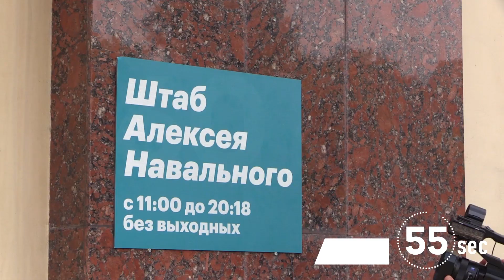Проект 60sec №717. Открытие московского офиса Алексея Навального